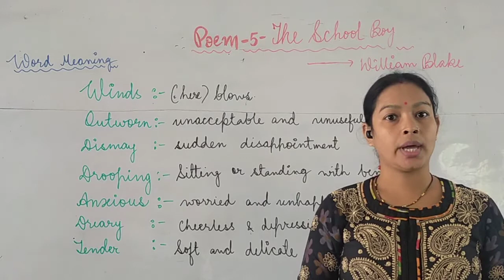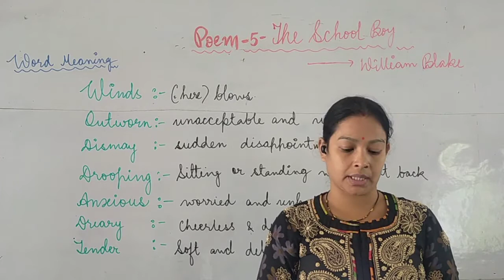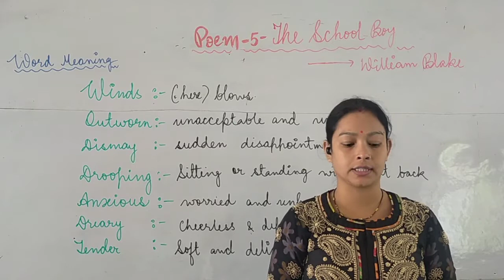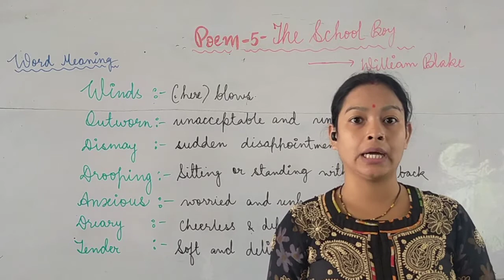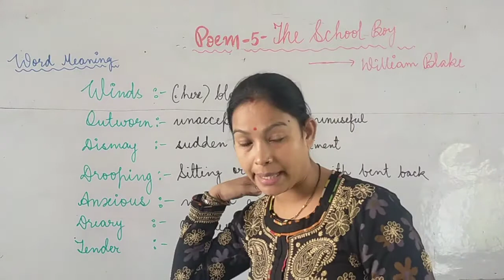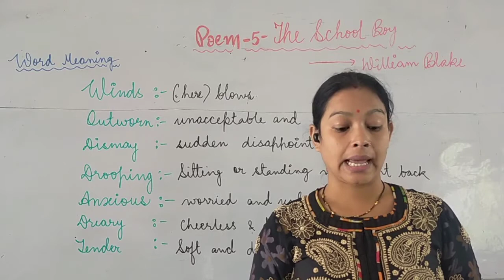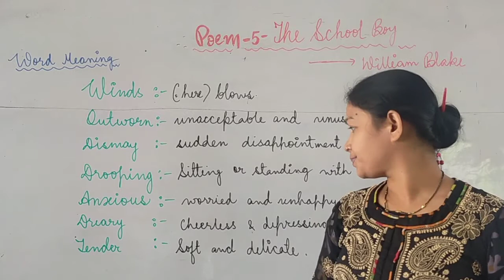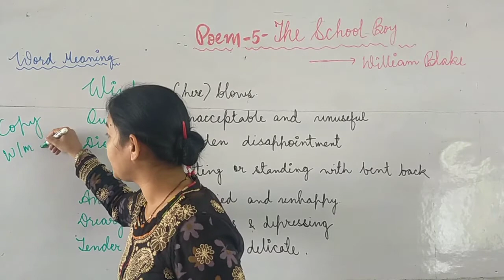Grade Vlll English (Honeydew) Poem-The School Boy Explaination